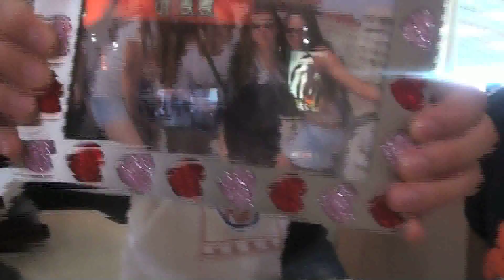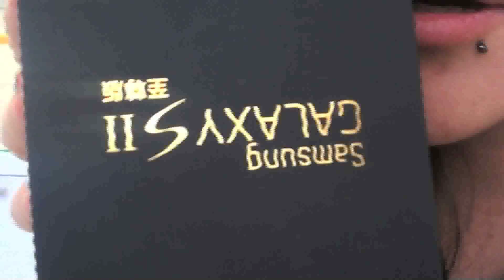Ivonne se nos va!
¿Quieres contactarme?

Si me quieres enviar algo:

Admon. "Lomas" SLP
Cordillera Arakan 606-16
C.P. 78211, San Luis Potosi, SLP
México